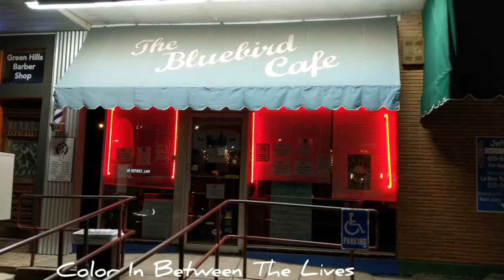A Night At The Bluebird Cafe with Phillip Coleman, Roxie Dean, Doug Johnson, Heidi Newfield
Great night listening to friends old and new. As always, the Bluebird is a special place.